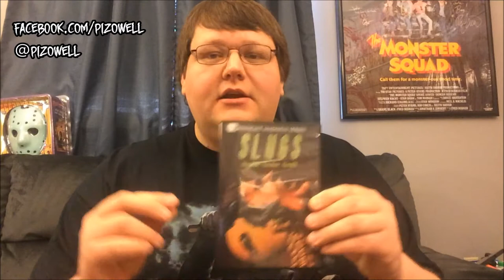File 13 - SLUGS (1988)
► Want a YouTube partnership? Apply to Maker Studios